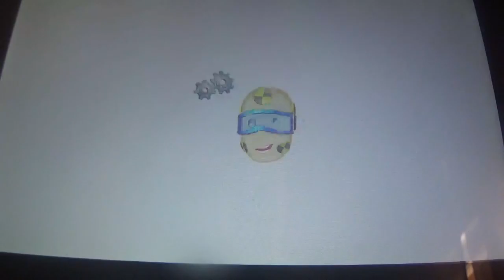Crash Dummy (Switch) Narrado 3ª parte: Militares y Clásicos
En esta entrega, superamos otros 3 niveles más enfrentándonos a una base militar controlada por dummies malignos de D-Troit, además de entrar a un cementerio de dummies con claras referencias de Ghosts and Goblins. Ya van 10 de los 16 niveles completados.